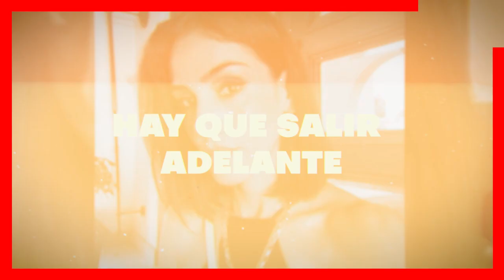😭 𝗟𝗘 𝗣𝗜𝗗𝗘 𝗣𝗘𝗥𝗗𝗢𝗡.. Sandra Echeverria 𝗡𝗢 𝗦𝗨𝗣𝗘𝗥𝗔 𝗟𝗔 𝗦𝗘𝗣𝗔𝗥𝗔𝗖𝗜𝗢𝗡 Con Leonardo Lozanne 📌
Sandra Echeverria Rompe en Llanto al hablar de su Ruptura con Su Esposo Leonardo Lozanne.

 BIENVENIDOS!!!
suelta la sopa
televisa
exclusivas
venga la alegria
tv azteca
polemica
chismes
Entertainment
farandula mexico